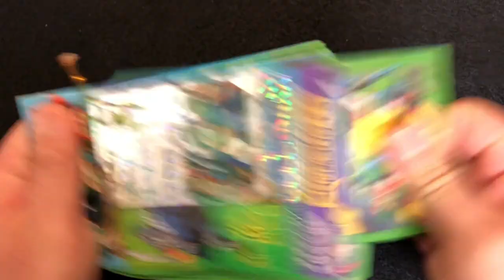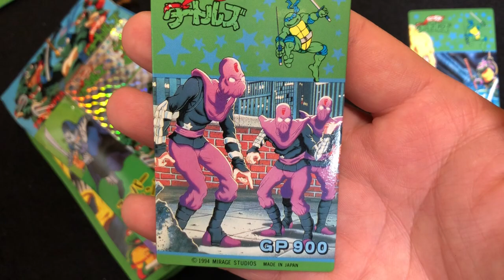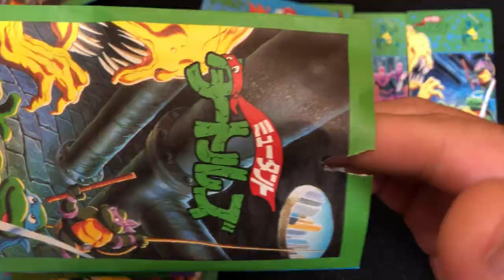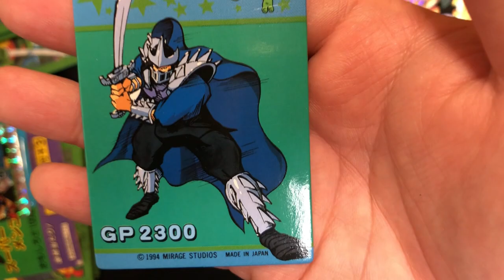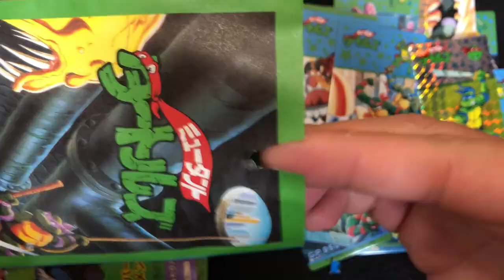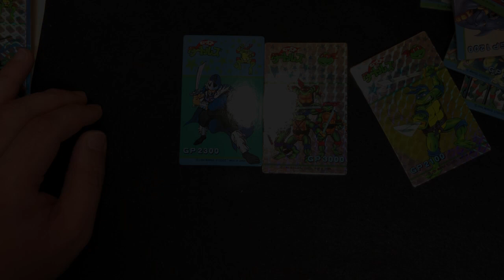約30年前の駄菓子屋引き物 第63弾 ミュータントタートルズ スーパーメンコ！！retro cards released in 1990`s.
駄菓子屋引き物63弾は、タカラ　ミュータントタートルズ　スーパーメンコです！
きましたよ～！引き物始めて以来の初メンコの引き物でございます！懐かし～！！

These cards are for collectors who who over 30 years old.

音楽BGM元
DOVA－SYNDROME